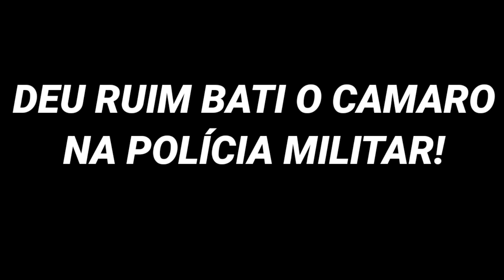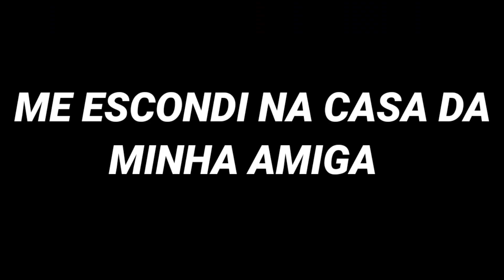FUGA DE CAMARO DA VIATURA DA POLÍCIA MILITAR! 😱 NA NOVA ATUALIZAÇÃO DO REBAIXADOS ELITE BRASIL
Marlon Style